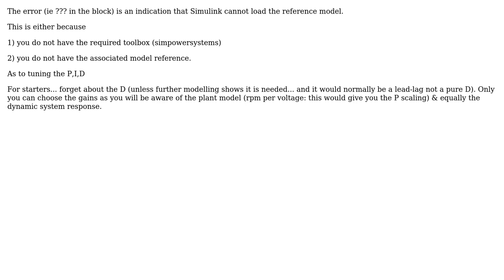Electronics: PID controller DC motor Design using simulink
With thanks & praise to God, and with thanks to the many people who have made this project possible! | Content (except music & images) licensed under CC BY-SA | Music | Images & others | With thanks to user Mohit Tripathi user JonRB and the Stack Exchange Network Trademarks are property of their respective owners. You are responsible for your own actions.